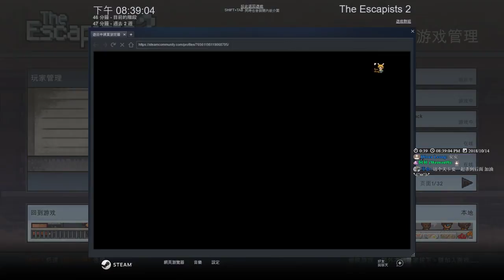【繁星】逃離監獄2 The Escapists 2 Ft殞月、筱瑀、捷克 2018 10 14【3】